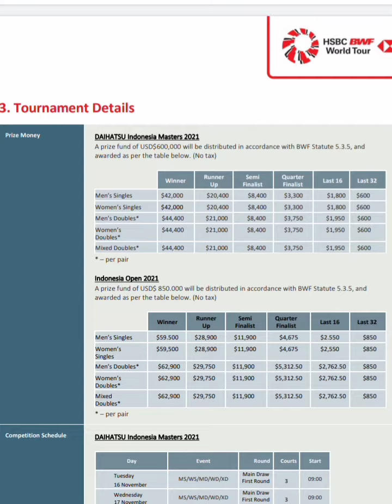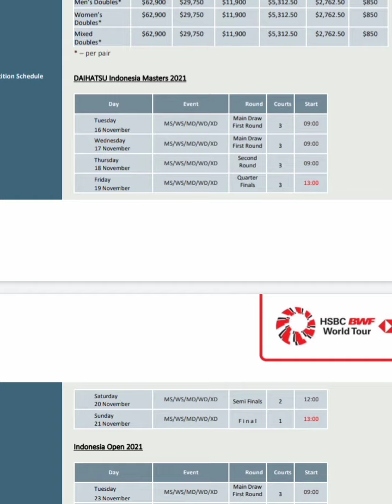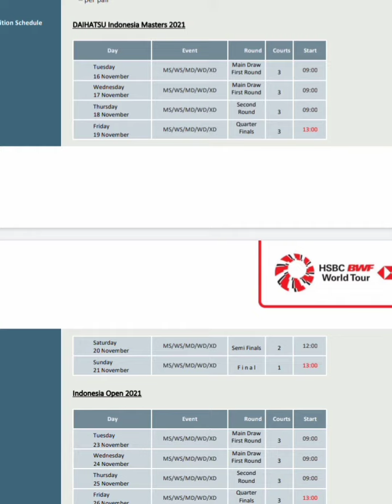jadwal Indonesia Master dan Indonesia Open super 1000 di Bali Nusa dua Ini jadwalnya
jadwal bulutangkis di bali
jadwal super series di bali
jadwal indonesia master 750 di bali
jadwal bwf indonesia open super 1000
bali tuan rumah bulutangkis
tempat bali bwf indonesiaopen
pemain yang bermain di indonesia master dan indonesia open